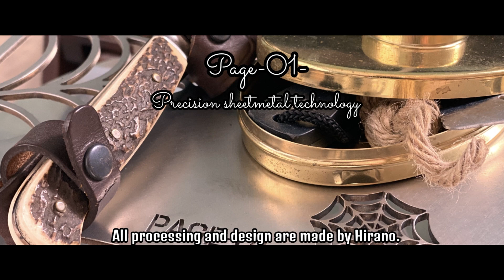PAGE-01 ソロキャンプギア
直火に近い感覚で熱が籠りじっくり焚き火を楽しむ為の焚火台
五徳も数種類ご用意しております。
軽量でソロ向きです。